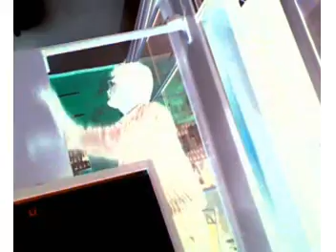dedicated to santu!! 2008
dedicated to santu!!